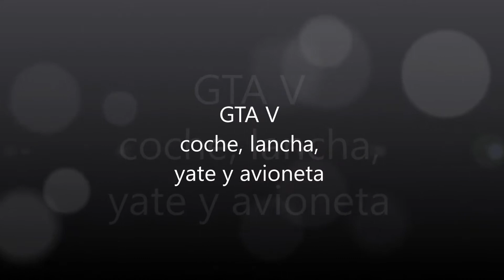13 GTA coches, lanchas, yate y avioneta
Como llegar al aeropuerto desde la playa, cojo una lancha para llegar a un gran yate con helipuerto, para despues ir al aeropuerto y pasear con una avioneta